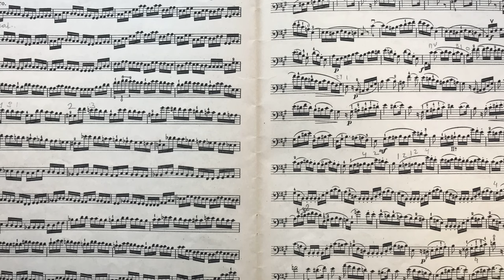A. Franchomme Etude No. 6 from 12 Cello Etudes Op. 35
This is one of the best, most energetic and interesting etudes from this opus. A. Franchomme 's cello etudes op.35 are very popular studies for cello students. They cover all aspects of cello technique such as developing right hand skills to play legato, staccato, spiccato and detache. Working on A. Franchomme etudes with private cello teacher or with these video tutorials will help you to improve the left hand intonation accuracy, get confidence in making shifts and learning how to play cello better.
Auguste-Joseph Franchomme (10 April 1808 – 21 January 1884) was a French cellist and composer. For his contributions to music, his best cello etudes, he was decorated with the Légion d'honneur in 1884.